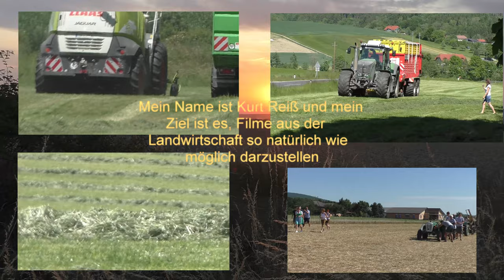Claas Jaguar 960 TT + Orbis 900 Fendt Vario TMS mit Joskin Silospace und Zwiebel Roden im Gäubode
Claas Jaguar 960  TT + Orbis 900 Fendt  Vario TMS mit  Joskin Silospace und Zwiebel Roden im Gäuboden